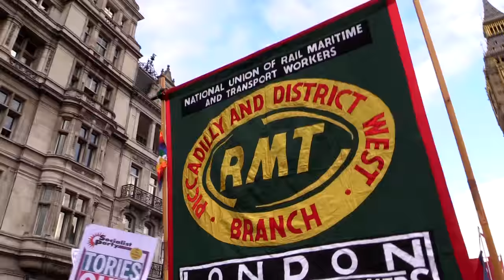Junior Doctors strike: March with teachers joined by Labour Party leaders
Jeremy Corbyn and John McDonnell joined the joint doctors and teachers march in London yesterday, along with other public sector workers, on the first day of the junior doctors all out strike. The junior doctors are showing incredible determination and are prepared to do whatever it takes to save the NHS - meanwhile the bookies have Hunt at just 5/2 now to be the next minister to resign...